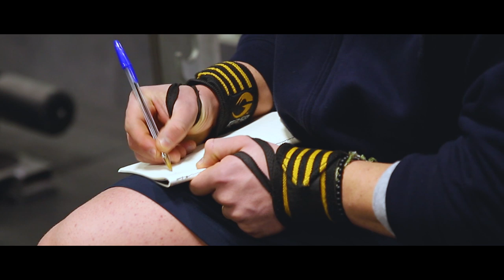Workout Spalle | Highlights